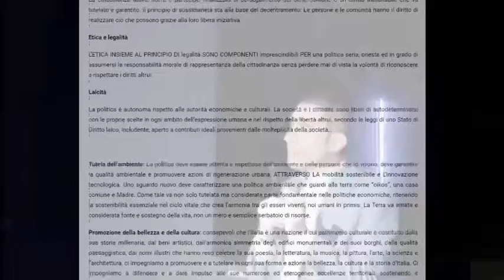Massimiliano Smeriglio - Convention romana di Italia in Comune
Registrazione effettuata da liberi.tv il 20 maggio 2018 a Roma presso il Caffè letterario.

Massimiliano Smeriglio, vicepresidente della Regione Lazio.